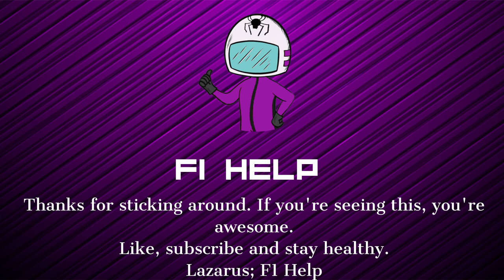FORMULA FLOP - YUJI IDE! Bad Or Just Unlucky?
The Formula Flop series will revolve around drivers with exceptional or decent careers on junior categories or other series who didn't live up to the hype on the main stage for whatever reasons.

By far one of the most fascinating drivers in mid 00's was Japanese Yuji Ide. Widely recognized as one of the worst drivers in F1, he made four eventful starts. But was he really as bad as we remember him?

Have fun, stay healthy.
Lazarus, F1 help.